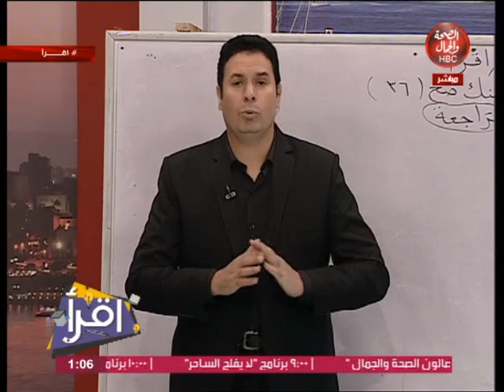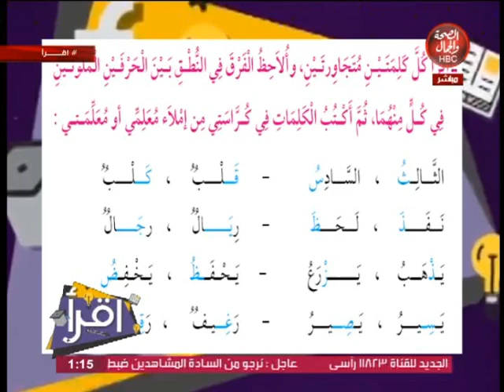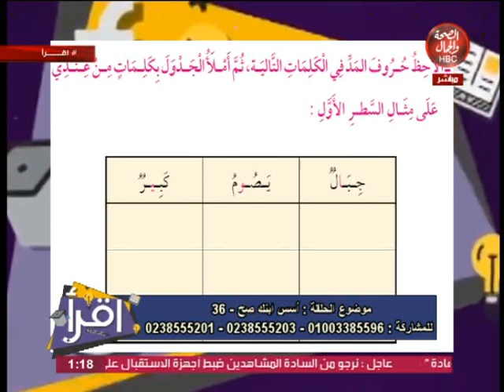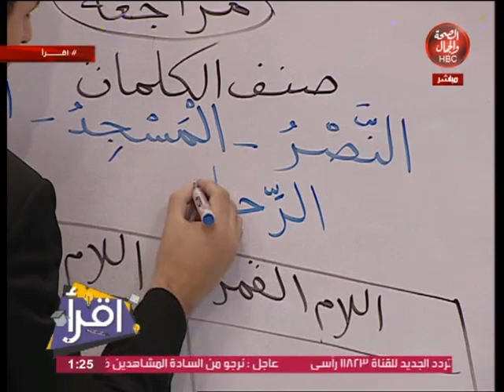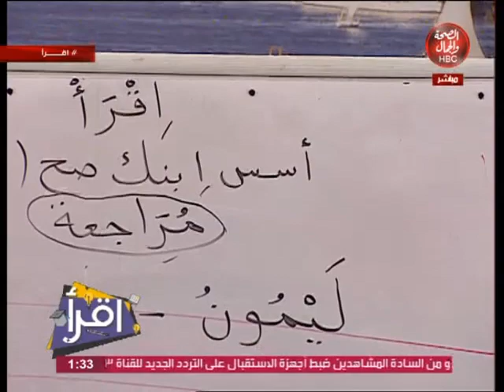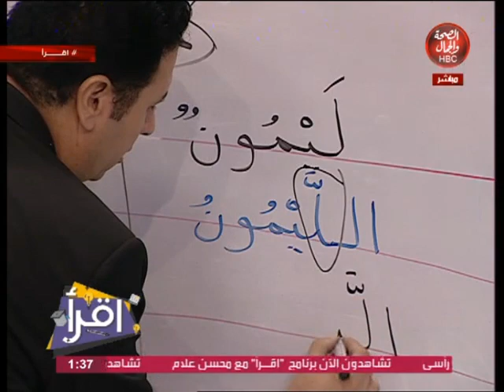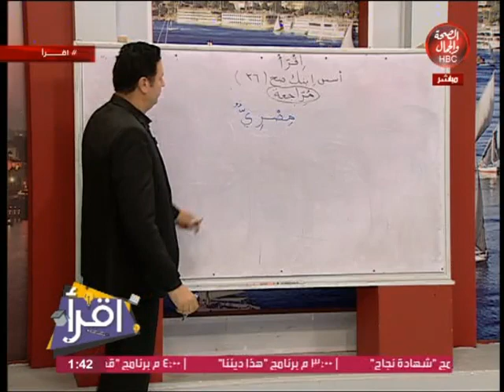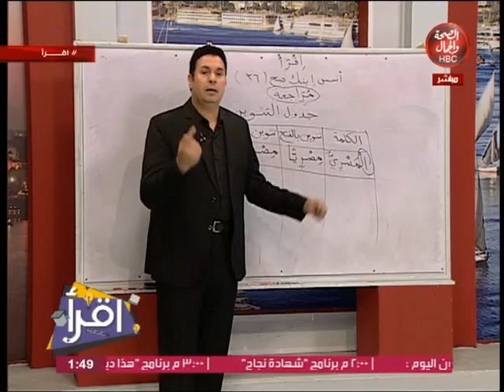اقرأ | أسس ابنك صح - 36